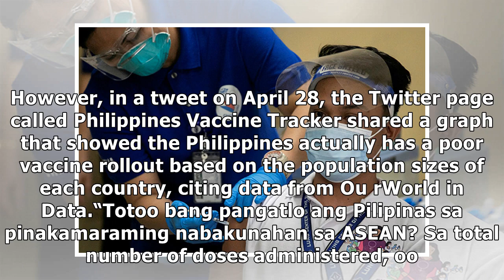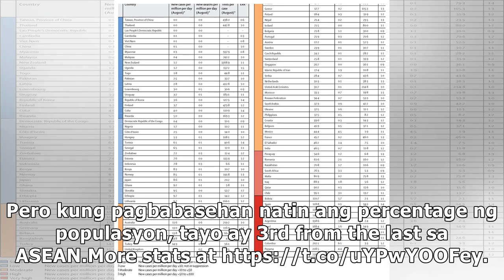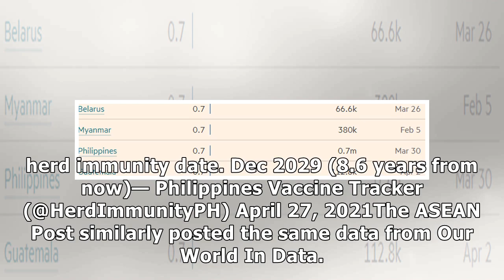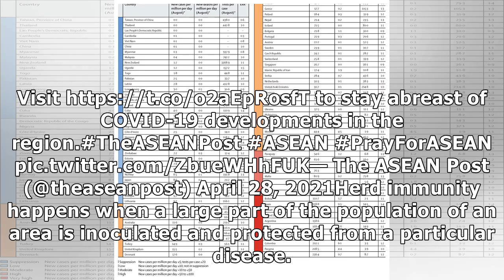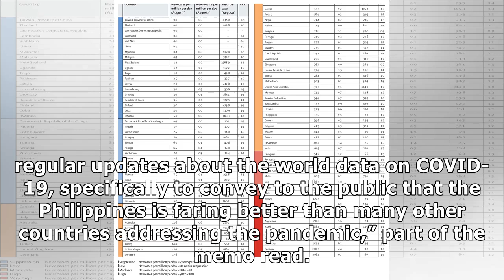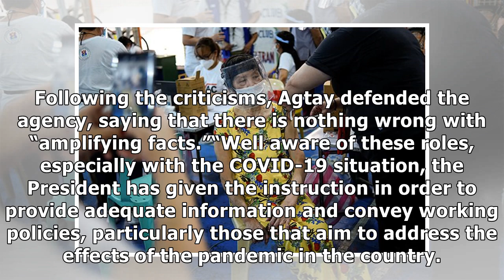Third from the last: Independent tracker shows Philippines' ranking in Southeast Asia vaccination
A senior citizen receives her first dose of AstraZeneca coronavirus disease (COVID-19) vaccine, at a covered court in Manila, Philippines, March 29, 2021. (Reuters/Lisa Marie David) SPONSORED ARTICLES...